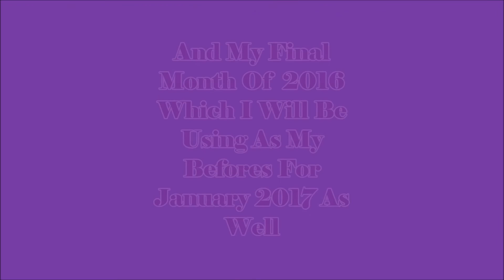My 2016 Insanity Max 30 Transformation